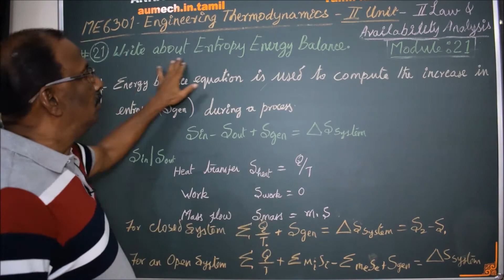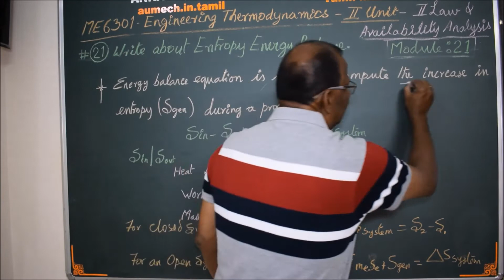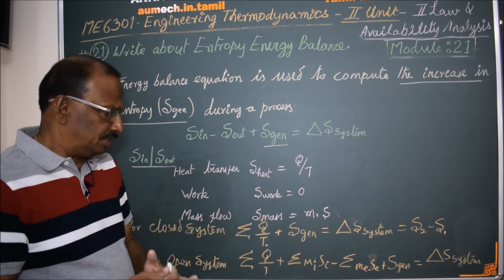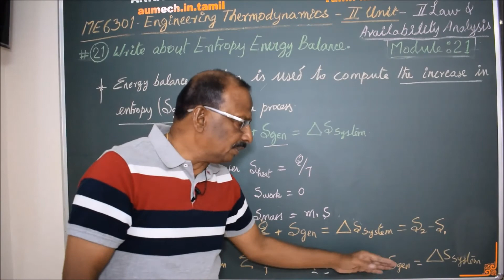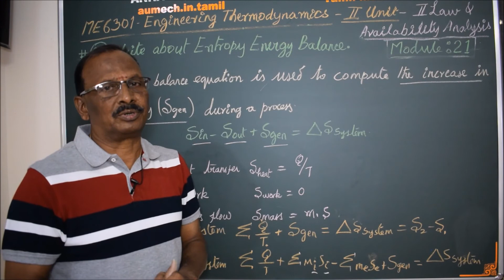Entropy Balance in Closed and Open Systems - M21 - Thermodynamics in Tamil.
I hereby explain the concept of Entropy Balance in Closed and Open systems in Tamil.